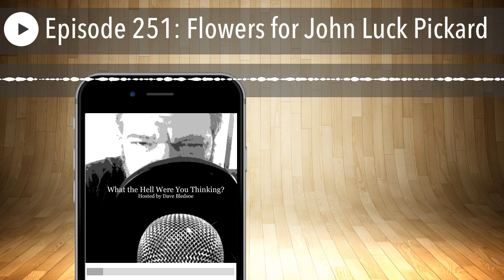Episode 251: Flowers for John Luck Pickard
This week, Host Dave Bledsoe tells us he is boldly going where no man has gone before, meaning someone is gonna need to drag him out of the TGI Friday’s women’s bathroom. (Again) On the show this week we take a trip to the 24th Century to check in on the latest Star Trek and are SHOCKED to find the kind of language they are using these days! (It’s really strange to hear people say “fuck” on Star Trek.)

Along the way we get a history lesson on Star Trek that we didn’t ask for and don’t want, but we all have to sit through anyway. We learn about The Great Bird of the Galaxy, which oddly enough has nothing to do Muppets. We find out why Star Trek has alway had that one thing that bugs us, how humans were so much less believable than the Green Aliens. (No one EVER acts like a dick, that is WAY less believable than aliens!) Finally, we get to the complaints fanboys have about Picard, because fanboys ALWAYS have complaints about something. (Strangely they are NOT about casting women this time.)